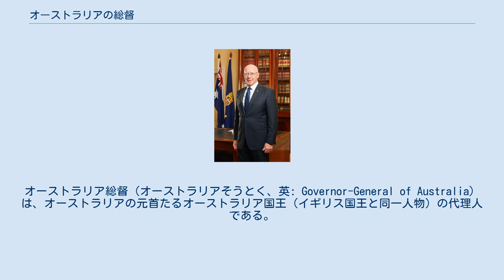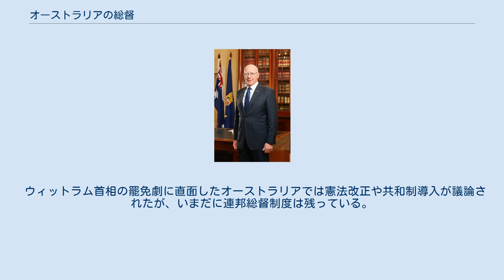オーストラリアの総督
イギリス・オーストラリア関係
オーストラリア総督（オーストラリアそうとく、英: Governor-General of Australia）は、オーストラリアの元首たるオーストラリア国王（イギリス国王と同一人物）の代理人である。
 イギリス国王がオーストラリアに滞在しているときは、その地位はオーストラリア国王になるが、実際にオーストラリアに滞在する事はそうない。
そのため、国王の代理として総督が派遣され、首都に滞在することになる。
現在ではオーストラリア政府が指名した人物をイギリス国王が任命することになっており、首都キャンベラに常駐する。
現在は名誉職とされる。
 19世紀までにはイギリスは各植民地にそれぞれ6人の総督を派遣していたが、1901年に自治領オーストラリア連邦が発足すると、「連邦総督」というポストが生まれた。
オーストラリア総督はその連邦総督の1つである。
 これは名誉職であり、貴族や国会議員、高級官僚のキャリアに大きく資するものであった。
この連邦総督というものはイギリス国王の代理であり、イギリスの国家主権を代表する存在であった。
そのため、「自治領オーストラリア政府」がイギリス本国に意思疎通を図るときは連邦総督を経由しなければならなかった。
連邦総督はイギリス本国に対しては植民地省と協働し、イギリス本国の政策決定のオーストラリアへの伝達やオーストラリアの情報のイギリス本国への報告などをしていた。
現状分析のレポートは毎月作成された。
これらのレポートにはオーストラリアにおける最近の国情が政治・経済など多岐わたって記録されており、極秘扱いで植民地大臣の元へと送られた。
これによってイギリスは、アメリカ独立の轍を踏まないように、巧みな植民地経営をおこなった。
 1931年にはオーストラリア生まれのサー・アイザック・アイザックス高等法院（最高裁判所）長官が連邦総督に就任した（在任1931年-36年）。
これはジェームズ・スカリンオーストラリア首相の推薦を受けたものであり、オーストラリアの自治が進むと同時にイギリスの面子が維持されることとなった。
 アイザックス以降5人の連邦総督は再びイギリス本国から任命派遣されたが、1965年にリチャード・ケーシー元外務大臣がオーストラリア政府の指名によって連邦総督に就任すると、このオーストラリア政府が指名した人物をオーストラリア国王（イギリス国王）が任命するという形式が確立されて今に至る。
 オーストラリア憲法上は、オーストラリア首相の任免（同64条）、法案の裁可（同58条）、下院の解散権（同5条）、法案について上下両院異なる判断をしたときに条件付きで上下両院を同時解散（同57条）できる権限のほか、オーストラリア国防軍の最高指揮権を有する（同68条）。
また、オーストラリア海外領土のココス諸島及びクリスマス島とノーフォーク島の行政官の任免権も有する。
 第二次世界大戦後はイギリスのオーストラリアへの影響力が低下するに従い、連邦総督の名誉職化が進行する。
だが1975年には上院での予算案の審議拒否を始めとする政治的な混乱を解決するためとしてジョン・カー連邦総督が憲法64条の規定に従いゴフ・ウィットラム首相を罷免し、野党自由党党首のマルコム・フレーザーを暫定首相に任命する事件が発生した。
この後、フレーザーの助言に従って上下両院も解散され、総選挙が実施された。
 首相の罷免は確かに憲法の条文に違反しないものの、総督が従うべきと考えられていた憲法的慣習にそぐわない行為であったため、その是非を巡って論争が行われる事となった。
この過程で、いまだに植民地時代の憲法が効力を持っていることをオーストラリア人は再認識するに至った。
 これを契機にオーストラリア政府は政治的野心の少なく穏健で、人々の尊敬を集めるような人物（退役将校や元裁判官など）を指名する傾向が強くなった。
 ウィットラム首相の罷免劇に直面したオーストラリアでは憲法改正や共和制導入が議論されたが、いまだに連邦総督制度は残っている。